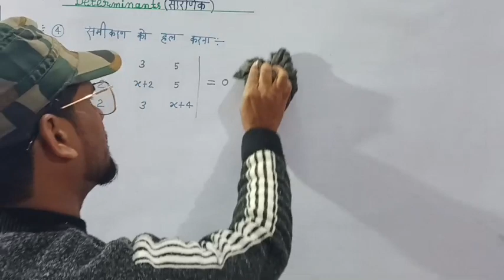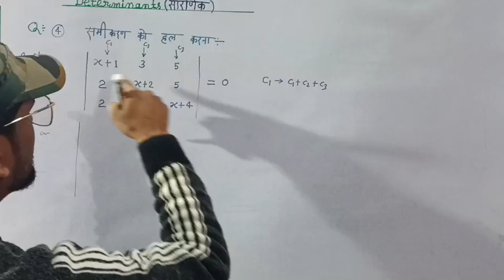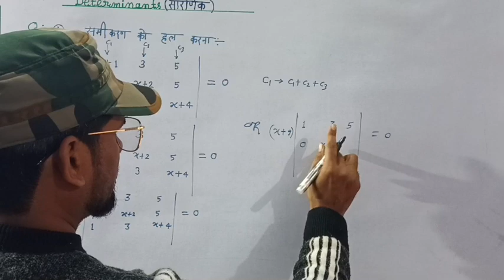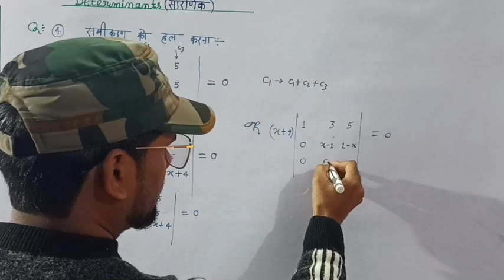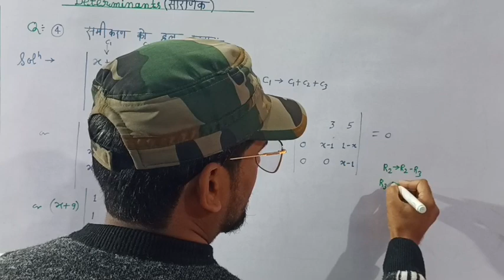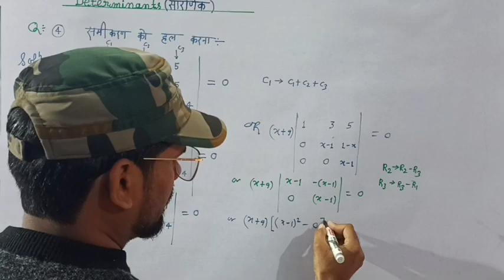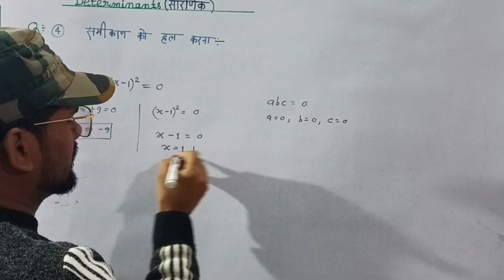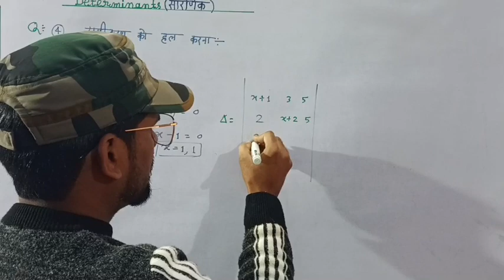Determinant के equation को हल करना ||by arjun sir